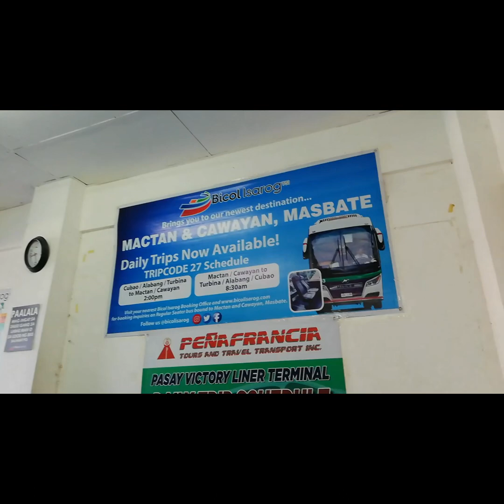Bicol: Buhay Probinsyana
Welcome to 12hrs Travel in Bicol 😅